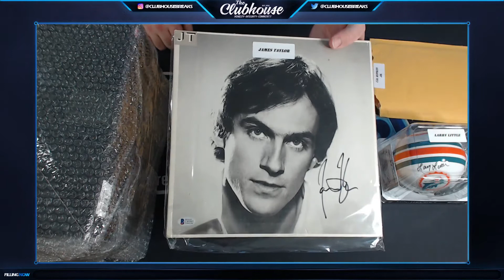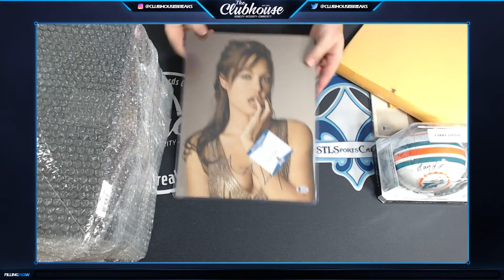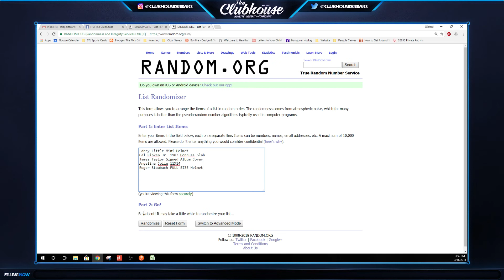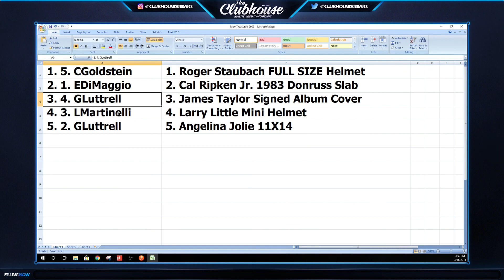2018 Leaf Memorabilia Treasury Case #8 RANDOM HIT Group Break #2905